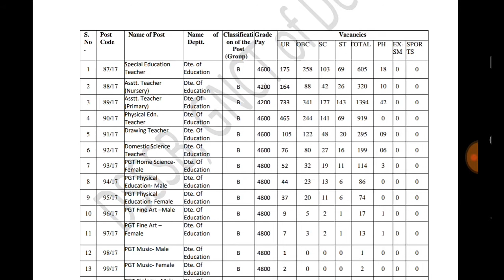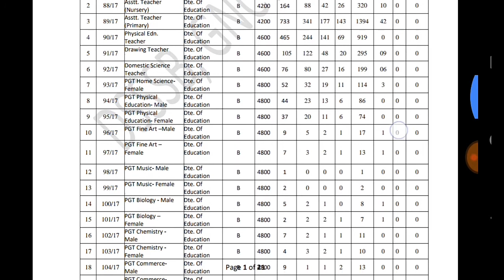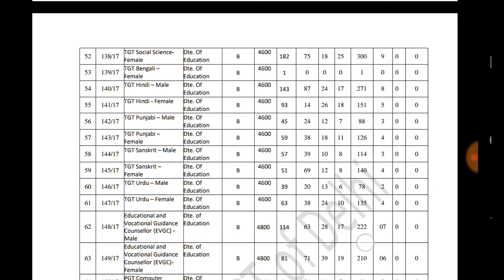DSSSB 2018 PGT TGT PRT and others Vacancy